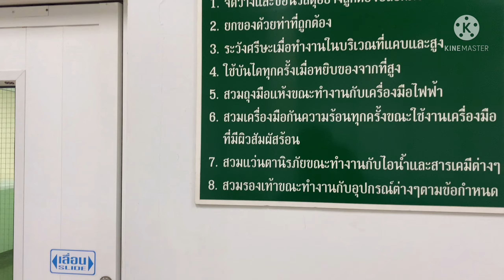วันสุดท้าย ในงานประจำ | ตะลอนไปกัน